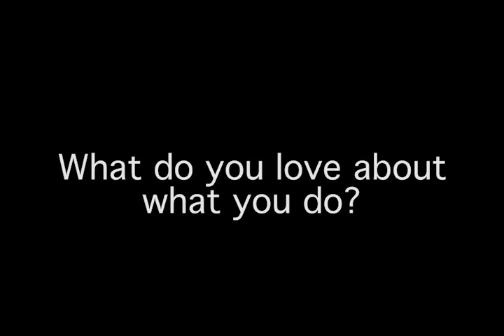James Casebere at NYFA Hall of Fame Benefit 2016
The pioneering work of James Casebere (Fellow in Sculpture '89, Photography '85, '94)  has established him at the forefront of artists working with constructed photography. He was inducted to the New York Foundation for the Arts (NYFA) Hall of Fame on April 12, 2016. Hear him talk about how NYFA's support helped him early on in his career.